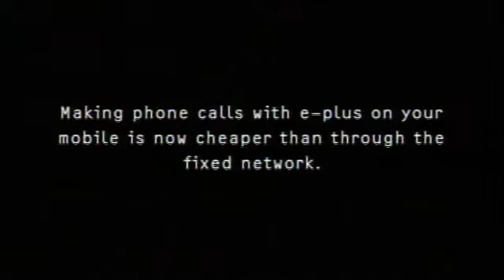Fabrice Rachel E PLUS Teenager SD